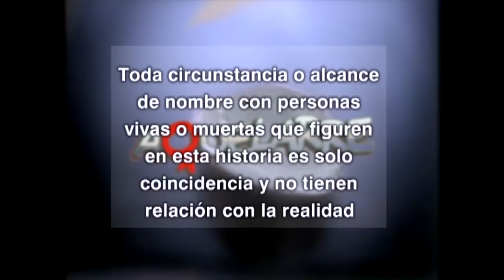Eduarda fue advertida | Aquelarre - T1E49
Ignacio le cuenta a Fernando lo ocurrido y el robo, entonces Guerra le dice que todo podría ser obra de Elena. Emilia llega justo en el momento en que su familia celebraba el compromiso entre Eduarda y Diego. Juan Pablo se entera de los planes de Diego... ¿Cómo reaccionará ante tal descaro?